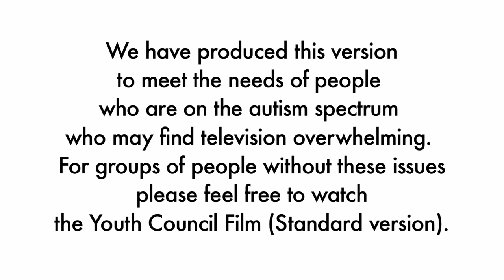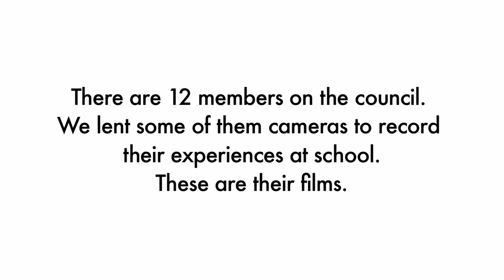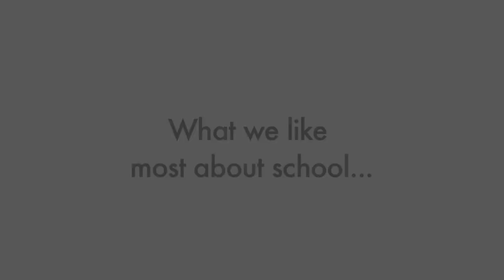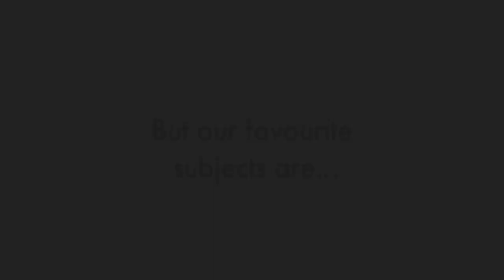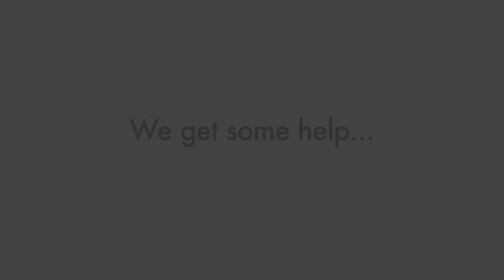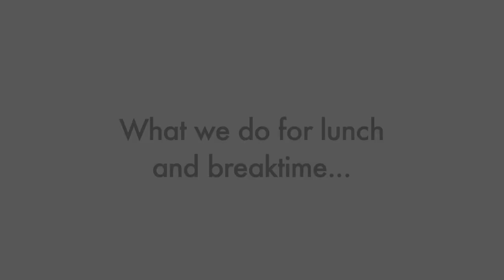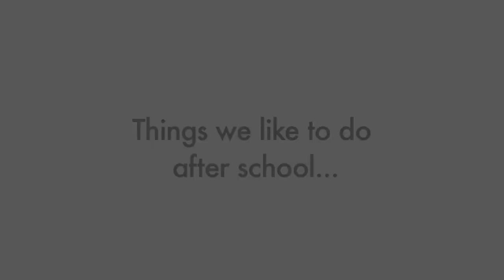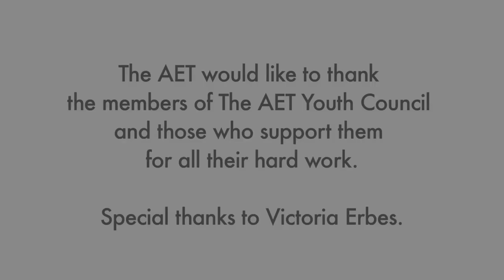AET Youth Council Film - Low Arousal Version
The AET Youth Council Film
(Low arousal version)
Transcript
We have produced this version to meet the needs of people who are on the
autism spectrum who may find television overwhelming.
For groups of people without these issues please feel free to watch the Youth
Council Film (Standard version).
Effective films for people not on the autism spectrum may have:
• Music to add emotion and drive the progression of the film.
• Visual effects (zooming in / out and transitions) to hold attention.
• Abbreviated subtitles.
• The option to stop, rewind and replay at will (when on a website).
• Content and format that changes frequently.
• Text without accompanying voice over.
We have intentionally avoided all of these techniques in the production of this
film.
The AET Youth Council was set up to capture and share the views of young
people on the autism spectrum and their siblings. They inform the work of the
AET.
There are 12 members on the council. We lent some of them cameras to record
their experiences at school.
These are their films.